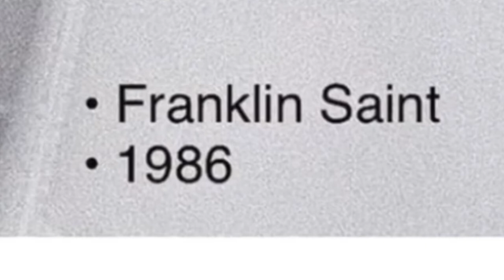SNOWFALL SEASON 5 NEW SCENES & CLIPS!!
Franklin and the fam are back!! Are you ready?!? Season 5 premiering February 23, 2022!!